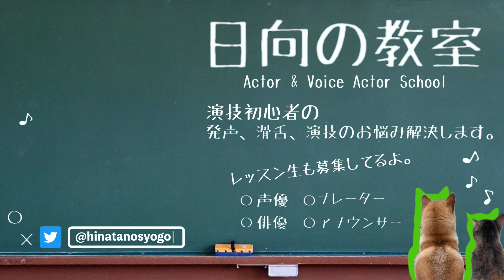【声優志望者必見（チェックリスト付き）】あなたは持ってる？センスがない人には声優は無理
【動画内で紹介しているもの】

ども声優志望の子達に（俳優志望の子達にも）演技の基礎を教えています、日向です！
普段は芸能事務所に所属しているプロのナレーター&舞台俳優やってます♪

  今回は
『センスとセンスの磨き方』
についてを喋っています♪

声優になるには、基礎力は当然持っていた上で、
「センス」がないと、たとえプロの声優・役者になれたとしても
仕事を獲得できません。

と、言ったところでセンスってよくわからないですよね？笑
なので、そんな疑問を解決するような動画を作ってきました！
みなさん頑張って最後まで観ていってください。

そしてみなさん、いつも『コメント』『高評価』ありがとうございます😄

ぼくと仲間の声優とでマンツーマンのレッスンやってます😄
本気で頑張りたいという方はどうぞ！